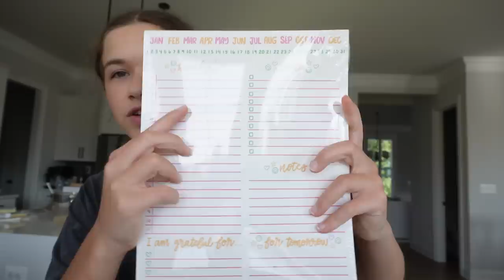LAZY SUMMER VLOG!! | CILLA AND MADDY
Hey guys! We know it's summer, but you have to be lazy in summer as well, lol. In this vlog, we'll update you on a few things, and Teddy and Bear's Birthday is coming up. We can't believe they are already a year old. Enjoy this video! Love you! Ciao!